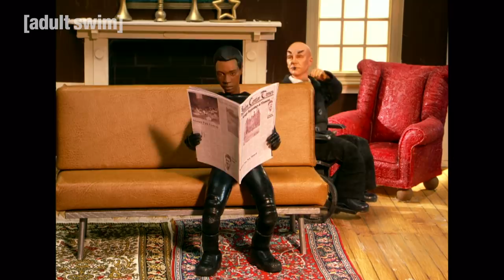Robot Chicken | Best of X-Men | Adult Swim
Professor X bekommt ein paar neue Rekruten und Jean Grey und Wolverine machen bei einer Dating-Show mit.

Täglich ab 23:00 Uhr auf TNT Comedy!